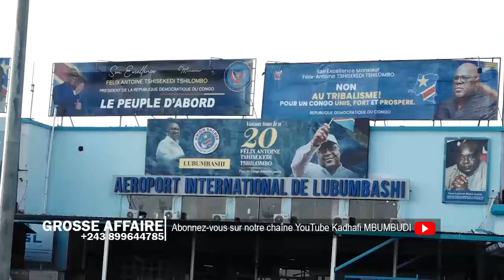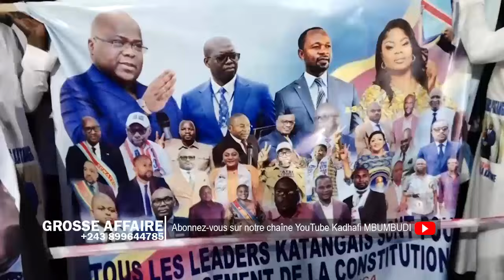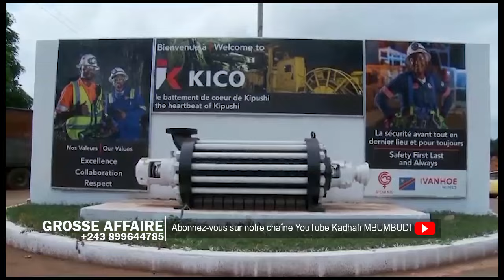"PERSONNE NE PEUT M'EMPÊCHER DE CHANGER LA CONSTITUTION" A DIT FÉLIX TSHISEKEDI DEVANT LA POPULA...